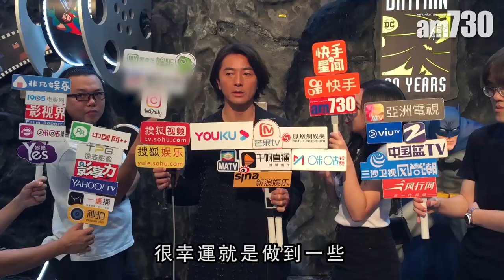【娛樂】主辦商認錯人 伊健 : 多謝小齊 2019-07-28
鄭伊健日前出席活動，被問到近日有內地主辦商將任賢齊相片誤認伊健。佢打趣話 : 「首先，我覺得呢個宣傳手法好好，比一般宣傳特別，最少得到大家回應。至於我都要多謝小齊，因為我好喜歡佢。」

bmgproductionmusic